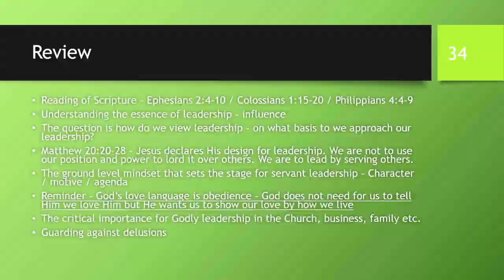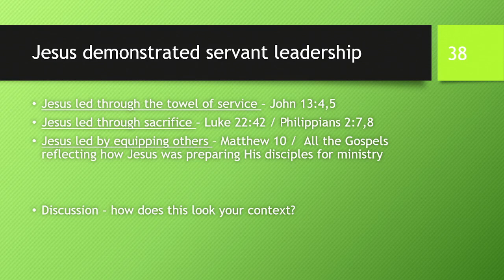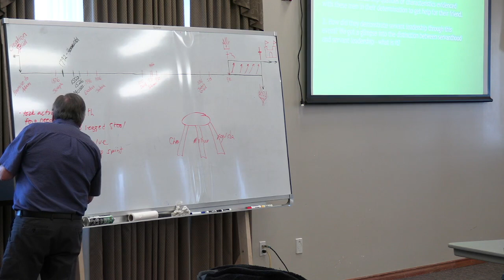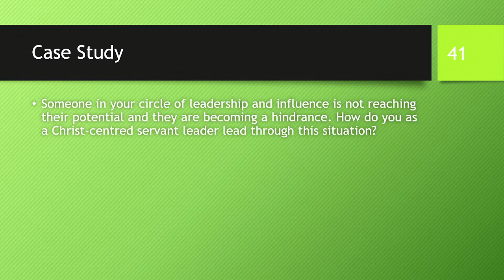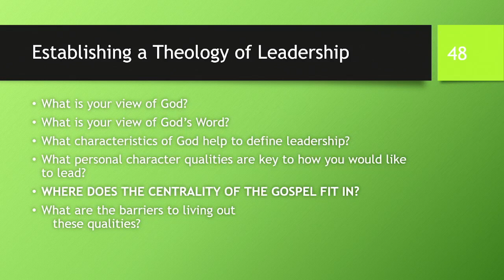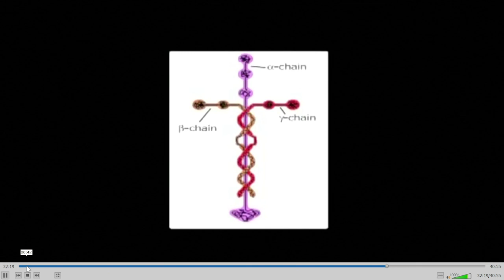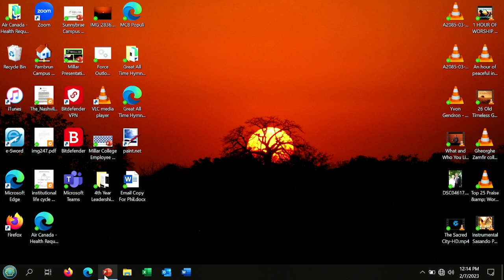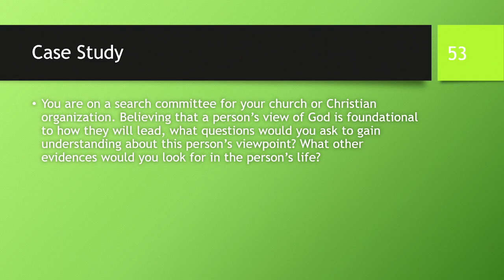Biblical Leadership Session 2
Teacher: Phil Ruten